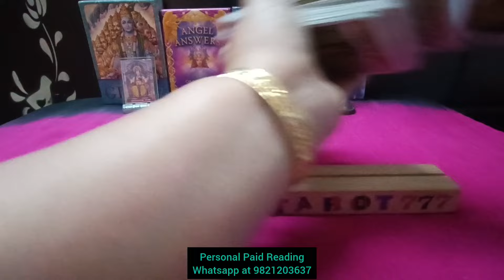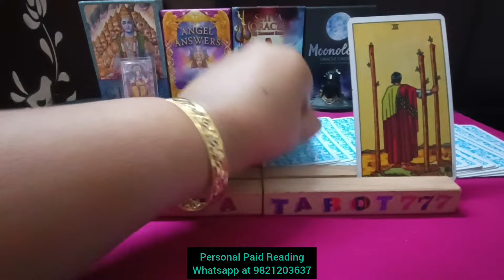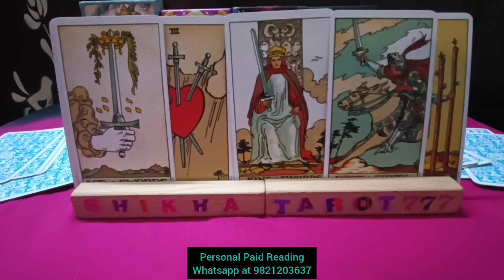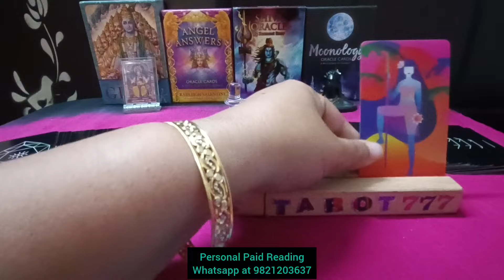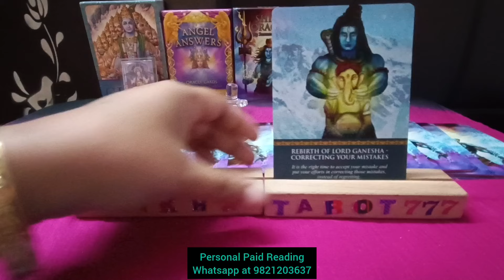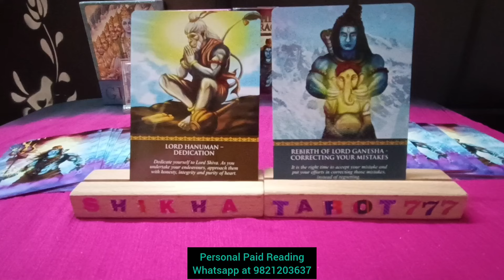Gemini♊ मिथुन "Current Feelings/Intentions/Action of your person"Love Tarot Reading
weekly reading
Shikhatarot777